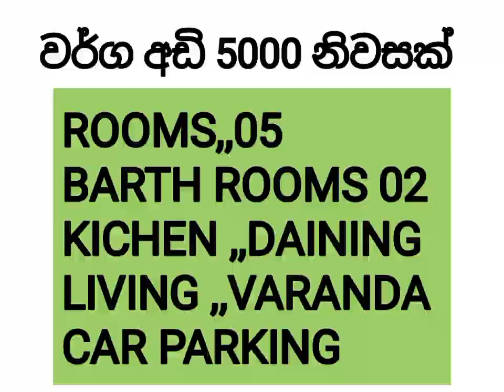NO,,581 # මාකදුර කුලියාපිටිය මාර්ගය ආසන්නයේ පර්චස් 92,,වර්ග අඩි 5000 නව නිවසක් ,,සින්නක්කර ලක්ෂ 165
Property For Sale In Srilanka